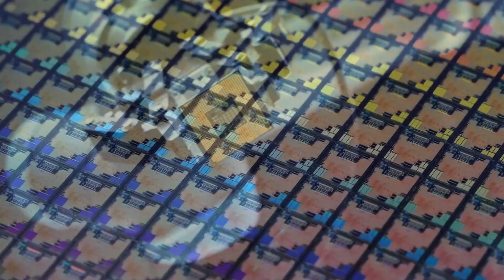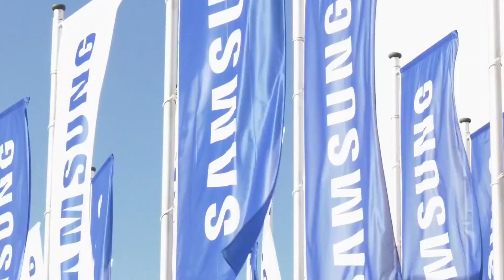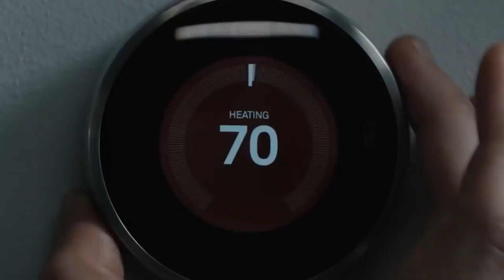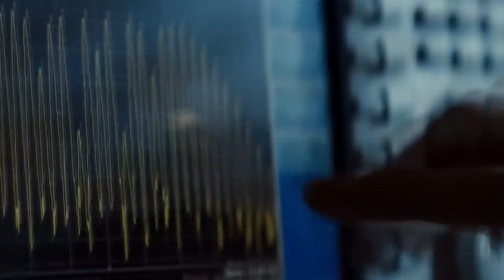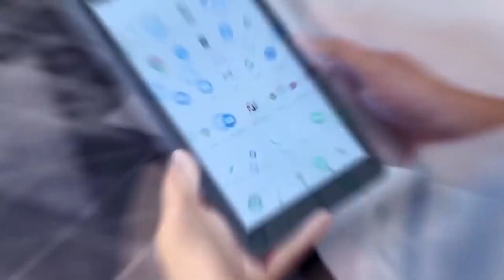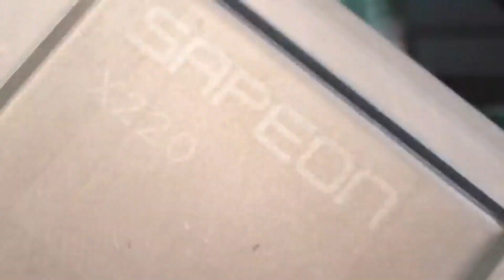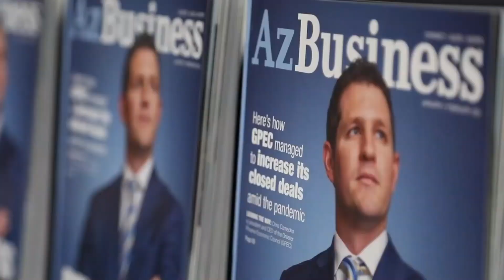Cabsida Dagaalka labaad ee Maraykanka & Shiinaha Taiwan oo Qarka Saaran | Xulashada Dunida